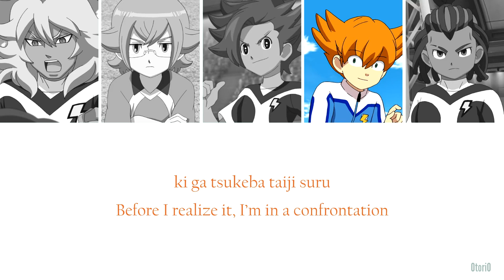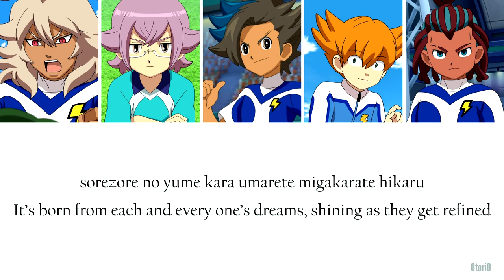[Inazuma Eleven GO: Galaxy] Erabareshimono Tachi - ENG/ROM + COLOR CODED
Erabareshimono Tachi / 選ばれし者たち

Cast:
Matatagi Hayato (CV: Ishikawa Kaito)
Kusaka Ryuuji (CV: Okabayashi Fumihiro)
Minaho Kazuto (CV: Yonaga Tsubasa)
Manabe Jinichirou (CV: Nojima Hirofumi)
Tetsukado Shin (CV: Tai Yuuki)